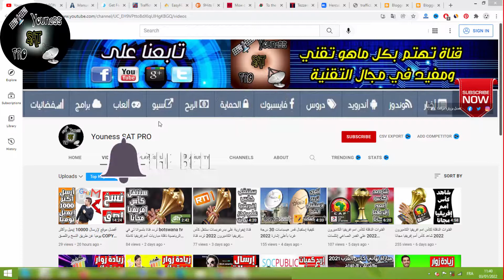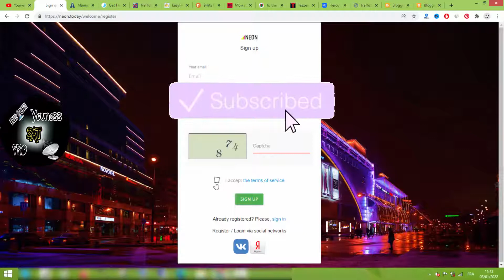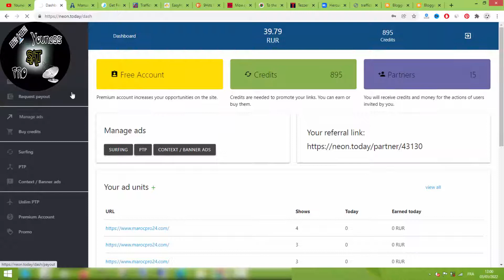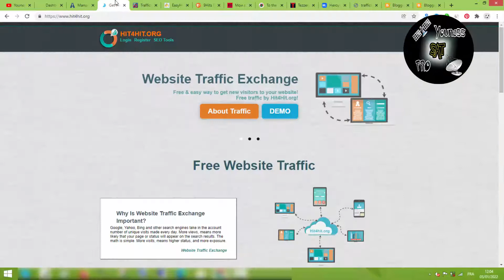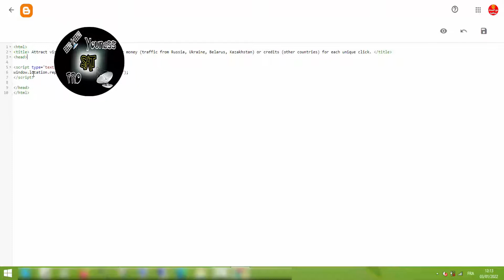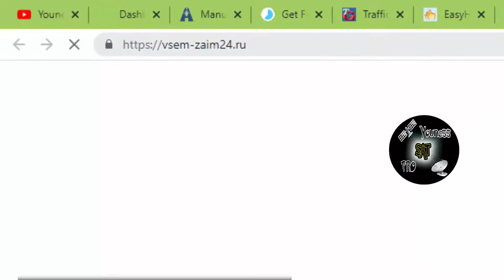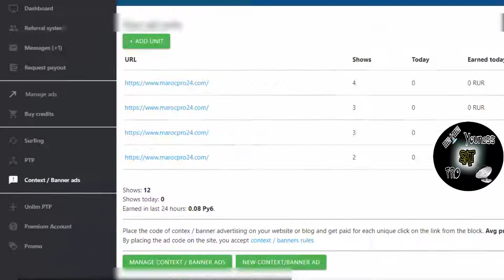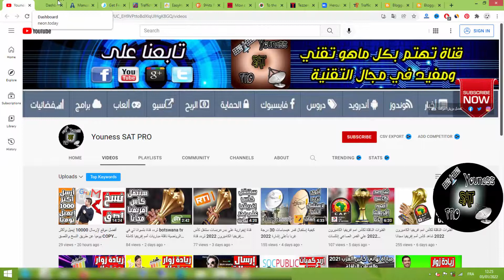2022 ثغرة ربح 150 دولار يوميا خطوة بخطوة و بإثبات السحب ] الربح من الانترنت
الربح من الانترنت للمبتدئين 20222022 ثغرة ربح 150 دولار يوميا خطوة بخطوة و بإثبات السحب ] الربح من الانترنت
 أفضل شركة للربح من الإعلانات CPM وطرق جلب الزوار لرابطك الPTP روبل

2022 ثغرة ربح 150 دولار يوميا خطوة بخطوة و بإثبات السحب ] الربح من الانترنت
2022 ربح 400 دولار بلا جهد بإثبات السحب ] الربح من الانترنت
2022 ثغرة ربح 100 دولار يوميا بدون رأس مال و لا مجهود لا للاحتكار ] الربح من الانترنت
 ثغرة لربح 900 دولار شهريا مجاناا بدون رأس مال ولا أي مجهود ] الربح من الانترنت 2022
ربح المال من الانترنات أصبح ممكن للجميع و هناك العديد من العوامل  التي تتيح الربح من الانترنات و أولها هو جلب الترافيك أو الزيارات الى موقعك أو اعلاناتك التي تكسب المال عن طريقها فالترافيك أو الزيارات هي شريان الحياة للمواقع الربحيه و تكوين رأس المال و كسب الدولارات لذالك نقدم لكم في قناة قنصل الأرباح مواقع يمكنك جلب ترافيك مجاني من خلالها و ربج المال عن طريقها فهيا مواقع تعمل عن طريق المتصفح و ليس البرامج أو البوتات أرجو أن يفيدكم الشرح و تحقق أرباح كان معكم خليل الطرابلسي تحياتي و لا تنسى الاشتراك و الايك و دعمنا بتعليق ايجابي لنستمر في تقديم المزيد الشروحات الربحية .
ربح المال من الانترنت مجانا هل هذا ما تبحث عنه ، ربح المال عبرالانترنت للمبتدئين اذا لقد أتيت إلى أفضل مكان ، سوف اعلمك طريقة جديدة ربح المال من الانترنت للمبتدئين 2022 من خلال هذا الفيديو بسرعة ، فقط تابع معي خطوة بخطوة ، وأبدأ الربح من الانترنت بسهولة يمكنك ايضا الربح من عروض CPA دون دفع المال ، وأيضا ترويج عروض CPA مجانا ، ان كسب المال عبر الانترنت اصبح سهلا فقط تعلم معي طريقة سهلة كيفية جني الأموال عبر الإنترنت لان ربح المال من الانترنت للمبتدئين 2022 اصبح سهل ان هذا الفيديو التعليمي مجاني اقدمه لك على منصة  YouTube فقط كي تتمكن كسب المال عبر الإنترنت لعام
الربح من الانترنت باستخدام مواقع شراء الزيارات مع مواقع اختصار الروابط و استراتيجية المؤثرين بالإضافة الي بدائل ادسنس المختلفة وطريقة الربح من CPM وافضل الشركات التي تعطيك أسعار الي حد ما جيدة ومناسبة للجميع.

رابط التسجيل في موقع بيع الزيارات
استراتيجيات الربح من الانترنت باستخدام مواقع شراء الزيارات مع الاثبات
سنتعرف سوياً اليوم علي علي طريقة ممتازة لـ الربح من الانترنت باستخدام موقع بيع زيارات معروف ومشهور في الوسط العربي والاستراتيجيات التي تناسبه وتتماشي مع طبيعة عمله. ستربح بناء علي عملك ومجهودك لذا لا تفوت فرصة مشاهدة الفيديو وكل عام وانتم بخير.

الربح من الانترنت
الربح من الانترنت 2021 من خلال الربح من الانترنت بالهاتف من خلال عدة طرق منها التطبيقات مثل الربح من اليوتيوب و الربح من الفيديوهات و الربح من الفيس بوك .

عرض رامز وجدى اكثر الفيديوهات التى تتحدث عن الربح من النت و كيف تربح المال من الانترنت و عرض كثير من طرق الربح من الانترنت والتى تميزت بسهولتها فى التطبيق ، كما انه يقوم بتطبيق الاستراتيجيات عمليا مباشرة .

الربح من الانترنت بدون راس مال من اهم ما يميز العمل على الانترنت و يعتبر حافز قوى للشباب الذين لا يمتلكون مال كافى لبدا مشروع بارباح مجزية مثل ربح المال من النت .